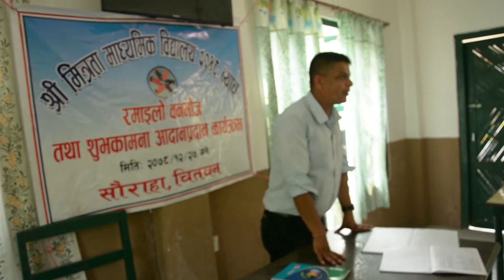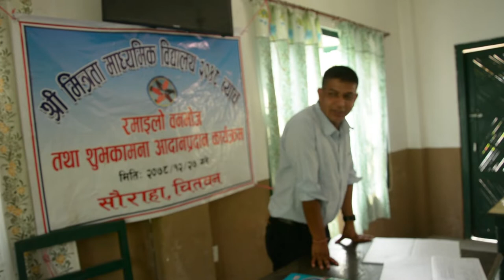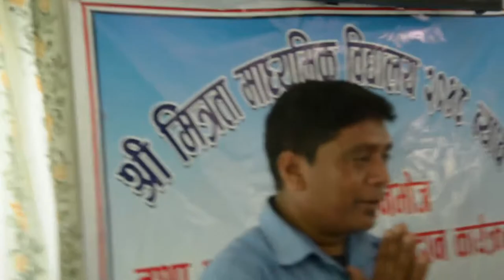Introduction and best wishes !!!